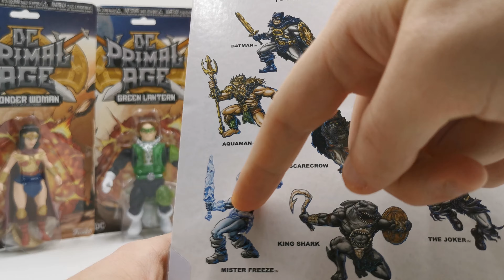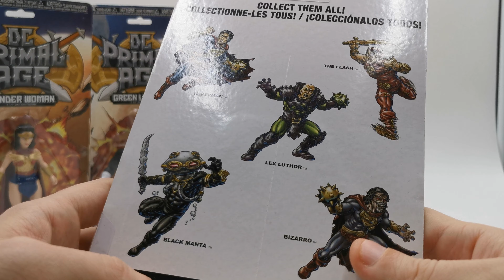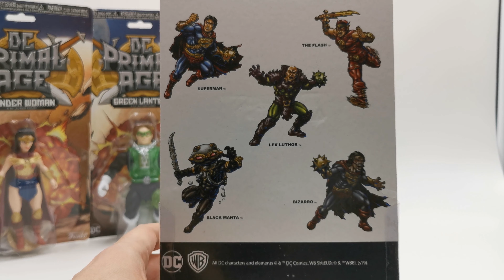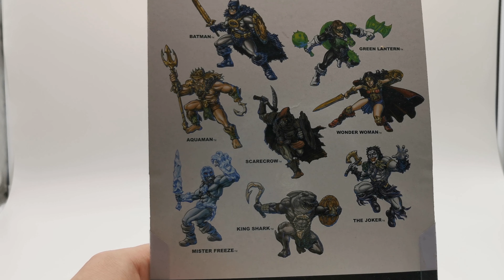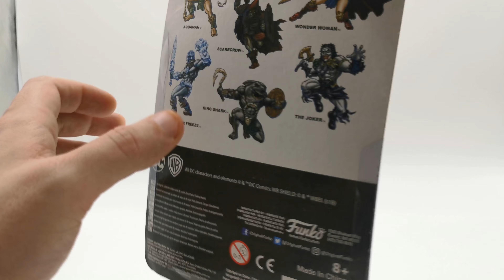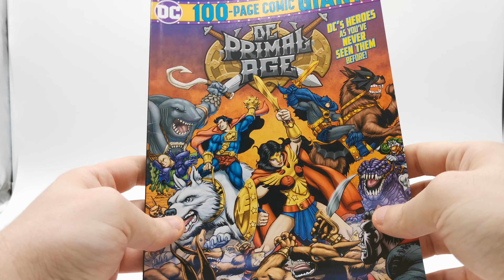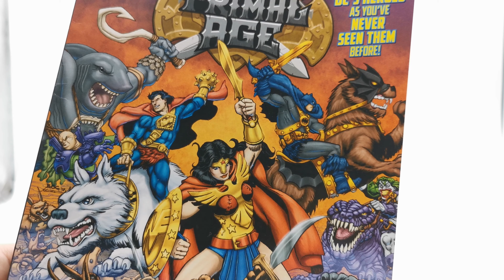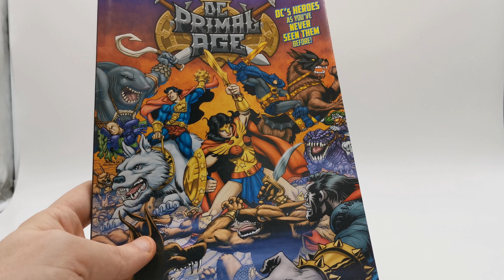Set de la LIGA DE LA JUSTICIA (Justice League) de la línea de FiGURAS "DC PRIMAL AGE" de FUNKO NIB